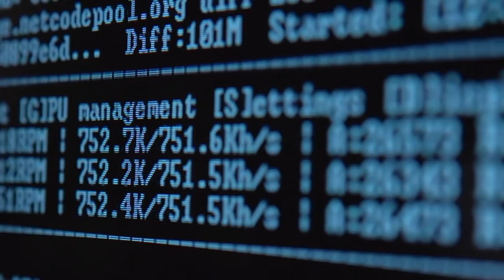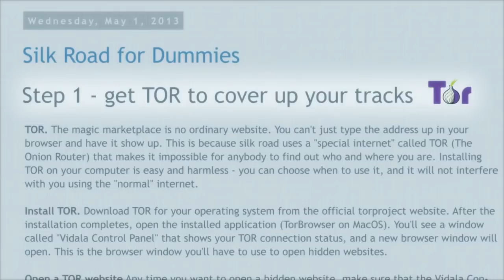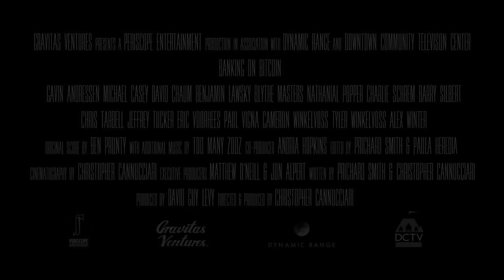Banking On Bitcoin 2017 - The movie TRAILER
Bitcoin is the most disruptive invention since the Internet, and now an ideological battle is underway between fringe utopists and mainstream capitalism. The film shows the players who are defining how this technology will shape our lives.

Produced by
Jon Alpert ... executive producer
Christopher Cannucciari ... producer
Phillip Galinsky ... associate producer
Andria Hopkins ... co-producer
David Guy Levy ... producer
Matthew O'Neill ... executive producer

Donaciones bitcoin: 1P1971cnrZ2kDHFnocSX3rvq4sWStGdVfn